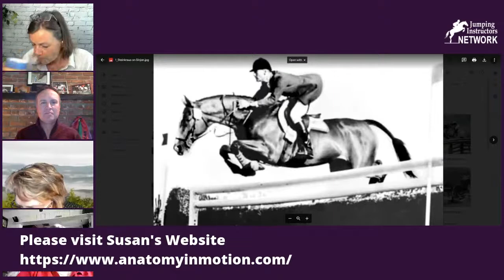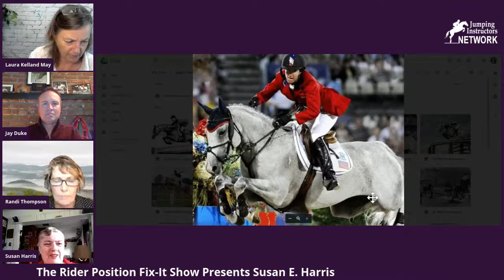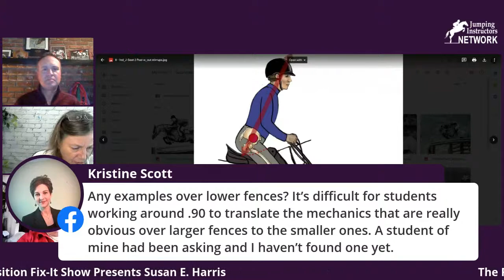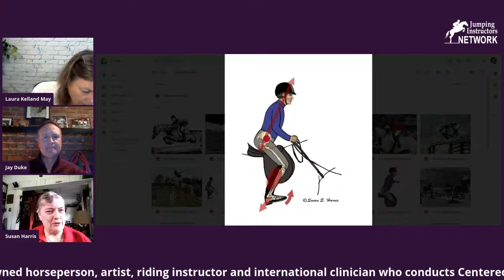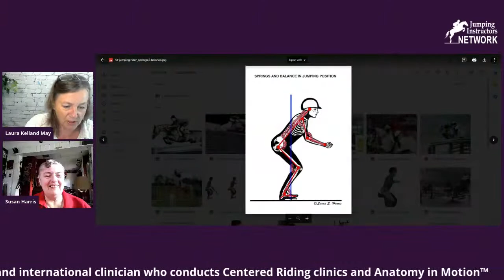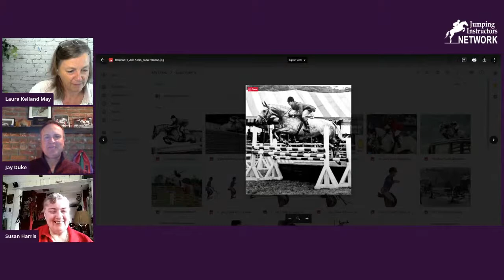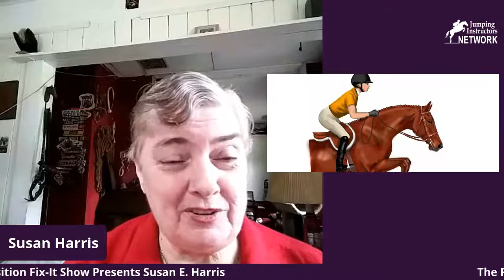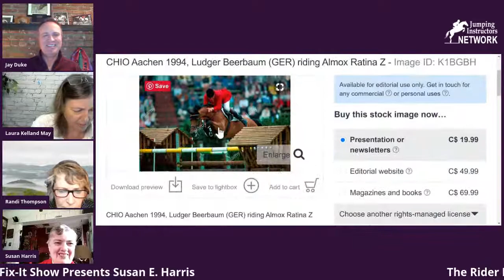2020-07-01 - Susan Harris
Susan E. Harris is a renowned horse person, artist, riding instructor and international clinician who conducts Centered Riding clinics and Anatomy in Motion™ demonstrations. She is the author and illustrator of "Horse Gaits, Balance, and Movement", "Horsemanship in Pictures", "Grooming to Win", the U.S. Pony Club Manuals of Horsemanship, and more. Susan apprenticed with Sally Swift, the founder of Centered Riding®. She teaches clinics in Centered Riding®, Anatomy in Motion™, and equine and rider bio mechanics.

The Riding Position Fix-It Show is presented on Wednesdays on the Jumping Instructors Network